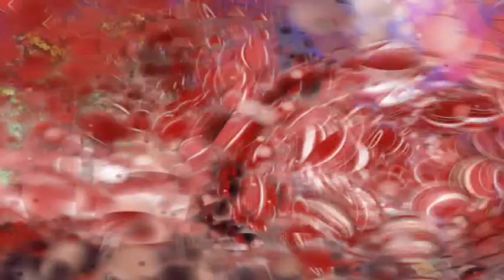Amrita Weds Dhirendra Part 6 | Bride Entery | Jaimala | Varmala